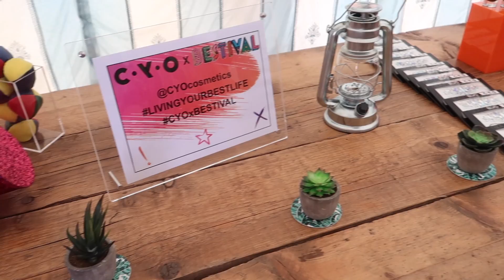BESTIVAL WEEKEND WITH CYO!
Honestly i am so overwhelmed by this weekend. Thank you so much CYO and Ana for this opportunity!